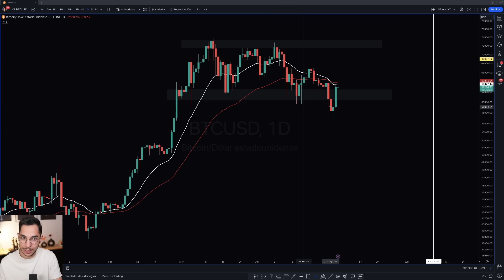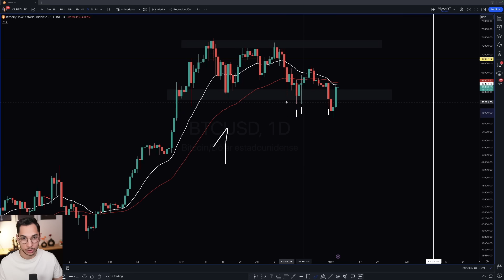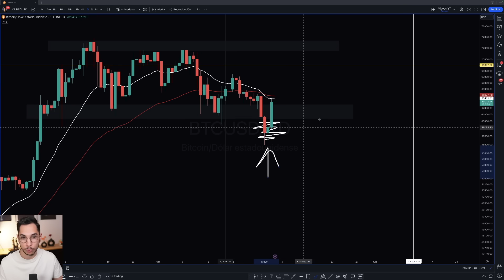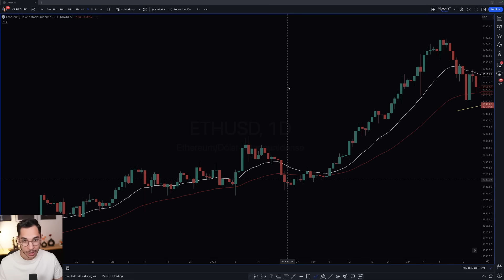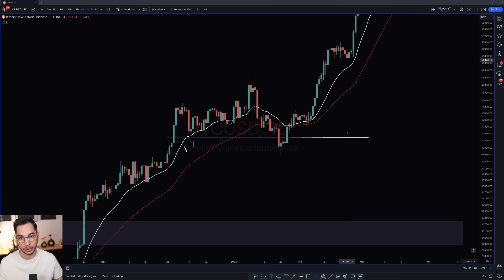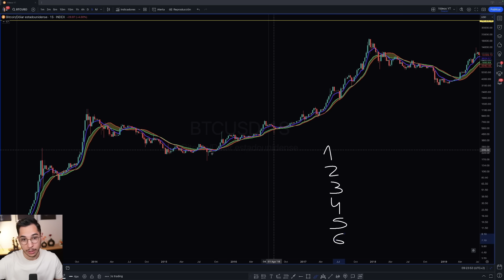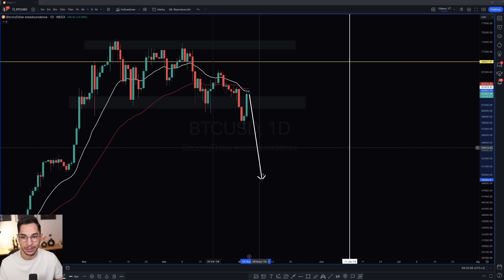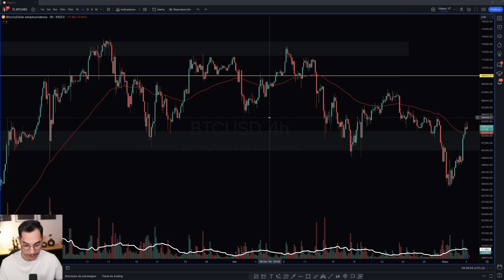¿Bitcoin Ha Finalizado El Movimiento Bajista?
Análisis de la última hora de Bitcoin, y de lo que podemos esperar a continuación.